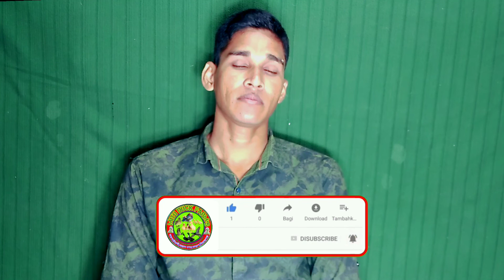এই শীতে হাঁসের রোগ ও পরিচর্যা A to Z /মাত্র কয়েকটি ভুলে ধ্বংস হতে পারে খামার /has /mitu duck farm